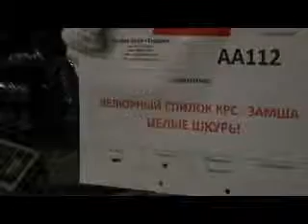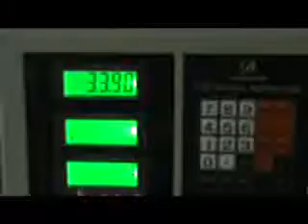AA112 - Велюрный спилок КРС (замша) - Целые шкуры